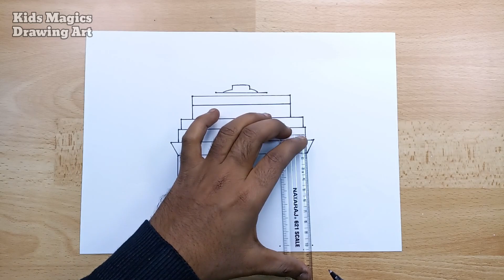Drawing India Gate Step By Step || Republic Day Drawing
🎨 Unlock your artistic skills with this step-by-step tutorial on how to draw India Gate easily! 🇮🇳✏️ Whether you're a beginner or looking to enhance your drawing techniques, follow along for an effortless guide to creating a stunning India Gate drawing. This video covers simple and easy-to-follow steps, making the process enjoyable for everyone. Capture the essence of Independence Day and Republic Day celebrations by incorporating the Indian flag into your India Gate artwork. 🎆🇮🇳

In this India Gate drawing video, we provide a comprehensive walkthrough, including tips for beginners and tricks to make the process smooth. Learn how to use oil pastels for vibrant colors and make your India Gate drawing stand out. 🌈✨

Celebrate the spirit of 26th January with a special section on Republic Day drawing ideas. Create beautiful art with our step-by-step tutorial and showcase your patriotic side. 🎨🇮🇳

🔗 Don't miss out on this India Gate drawing video – it's not just a tutorial; it's an artistic journey! ✨🚀

Related topics-
- How to draw India Gate step by step
- How to draw India Gate drawing
- How to draw India Gate easily
- How to draw India Gate easy
- How to draw India Gate very easy
- How to draw India Gate step by step easy
- India Gate
- Independence Day drawing
- India Gate drawing easy
- Republic Day drawing
- Drawing India Gate
- Simple India Gate drawing
- India Gate drawing very easy
- India Gate drawing simple
- How to draw India Gate in an easy way
- India Gate drawing oil pastel
- India Gate drawing for beginners
- Drawing
- 26 January special drawings
- Draw India Gate step by step
- Step by step
- India Gate drawing video
- India Gate drawing with colour
- 26 January
- 26 January drawing
- Draw so cute
- Easy India Gate drawing
- Flag drawing with India Gate
- India Gate drawing with Indian flag
- Independence Day drawing easy
- India Gate ki drawing
- Step by step tutorial
- India Gate ka chitar
- Republic Day drawing for beginners
- India Gate drawing easy trick
- How to make India Gate
- India Gate drawing for kids
- India Gate ka chitra
- How to make India Gate drawing
- India Gate drawing step by step

In our videos we cover these topic -
Drawing
How to draw
Drawing lessons
kids magics drawing art
Painting
Coloring
Cute drawing
Easy drawing
Painting video
Baby education
Coloring page
How to draw coloring
Drawing and coloring
Coloring Book
Easy drawing skill
Painting tutorial
Acrylic painting
How to paint
kids education
Toddler education